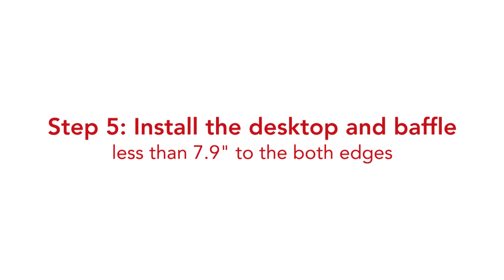Assembly Instructions | BasicDesk | Worktrainer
This inexpensive desk BasicDesk is a simple, user-friendly and stylish model. This sit-stand desk is available in black, silver and white.